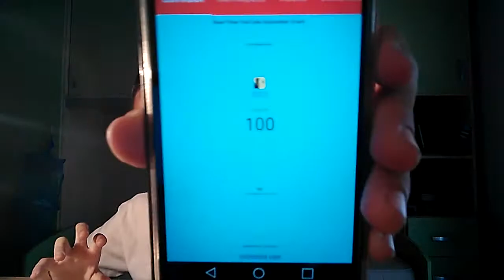100 iscrittiiii!!! Grazie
Lo speciale dei 100 iscritti non uscirà!